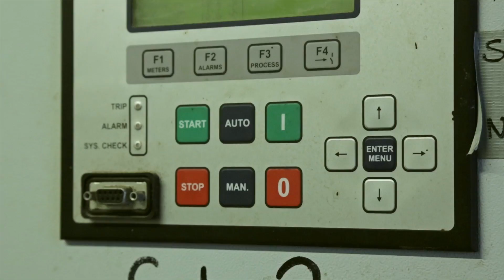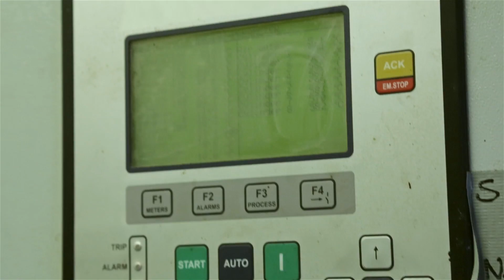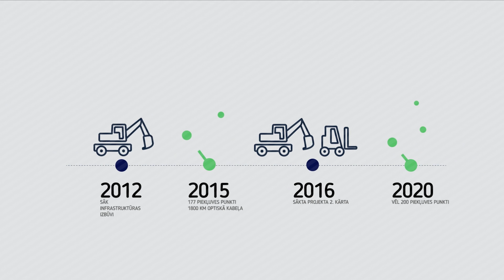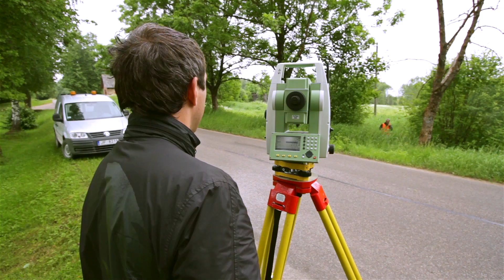Lai uzņēmums attīstītos, tam svarīgi būt sasaistē ar pārējo pasauli!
Ar ES fondu atbalstu tiek attīstīta elektronisko sakaru pieejamība visā Latvijas teritorijā; tiek paplašināts platjoslas tīkls, lai komersanti varētu nodrošināt kvalitatīvus sakaru pakalpojumus arī vietās ar nelielu iedzīvotāju skaitu.